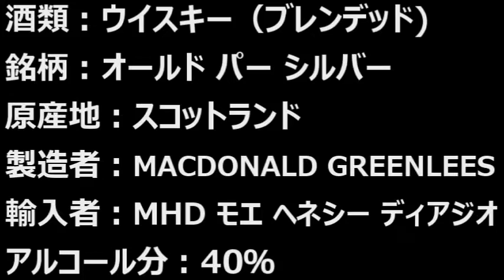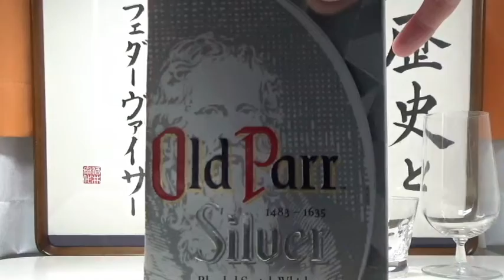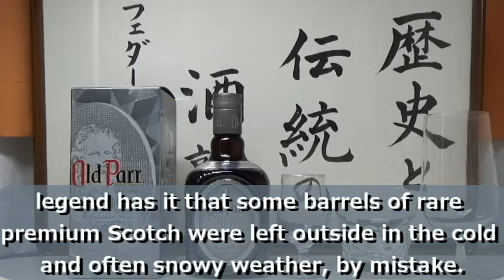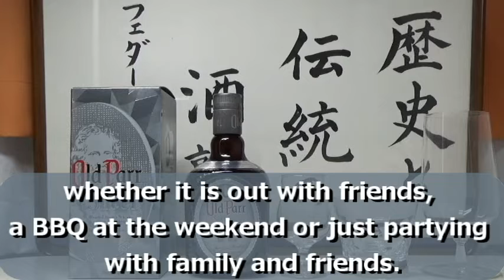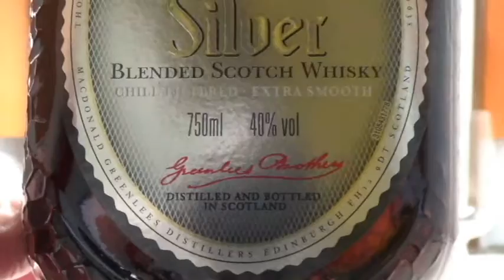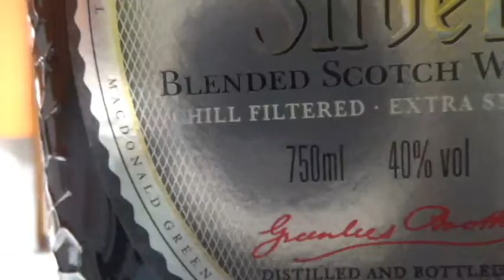【ウイスキー】【オールド パー シルバー(Old Parr Silver)】お酒 実況 軽く一杯（496杯目） ウイスキー（ブレンデッド・スコッチ) オールド パー シルバー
【ウイスキー】【オールド パー シルバー(Old Parr Silver)】
お酒　実況　軽く一杯（496杯目）　ウイスキー（ブレンデッド・スコッチ)　 オールド パー シルバー(Old Parr Silver)

今回はスコッチのブレンデッドウイスキーです！！
非常に有名なスコッチウイスキーの登場です！！
明るく楽しくいただいてゆきましょう！！

酒類：ウイスキー（ブレンデッド・スコッチ)
銘柄：オールド パー シルバー(Old Parr Silver)
原産地：スコットランド
製造者：MACDONALD GREENLEES DISTILLERS
輸入者及び引取先：MHD モエ ヘネシー ディアジオ
アルコール分：40％

価格帯：2,948円(税込)
内容量：750ml

【目次】
00:00　銘柄紹介
01:16　特長・説明
10:19　開栓
12:45　ストレート　テースト
15:40　加水　テースト
18:07　ロック　テースト
19:51　ソーダ割り　テースト